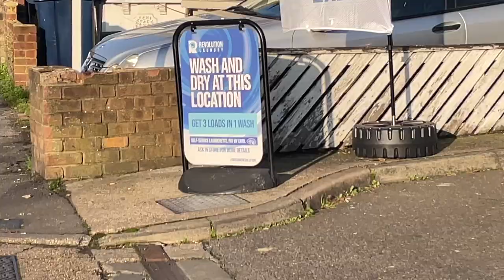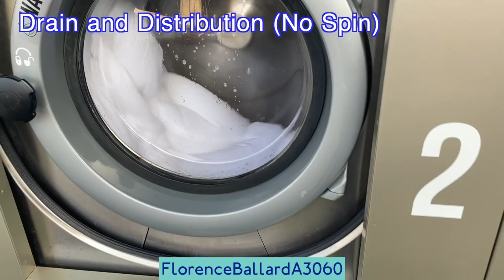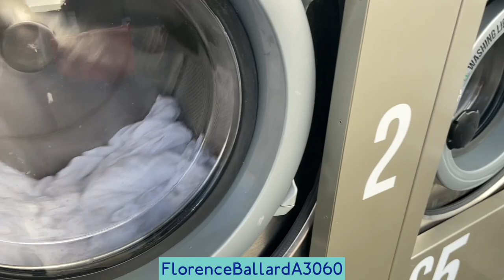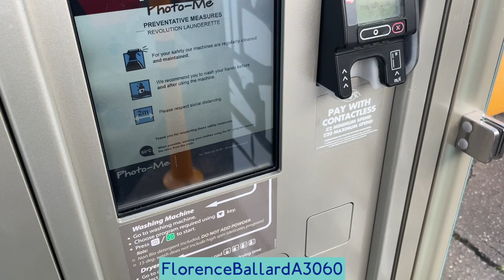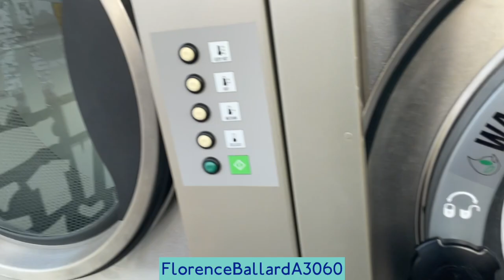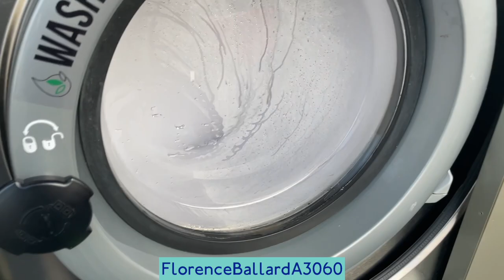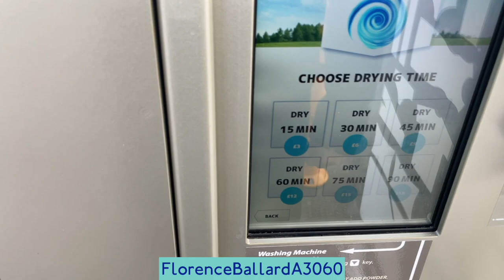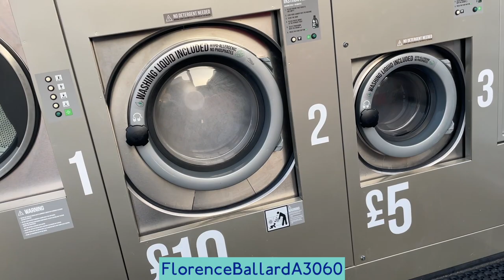Revolution Laundry - 10.5 Tog Duvet on 80ºC + 15 Minute Hot Tumble Dry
I've seen quite a few people filming and using these 24/7 Laundrettes. They go by various names such as "Kiswash Solutions" or in this case "Revolution Laundry". They're found at places such as Petrol stations, Motorway services and some large supermarkets even. Featuring 2x capacity Washing Machines at a domestic 8kg and large capacity 18kg, along with an 18kg Tumble Dryer.

Payment can be done by traditional cash or credit card/contactless/Apple/Google pay etc or soon to be on the app.

This cycle includes:
- 80ºC Main Wash
- Intermediate Spins
- 3x Rinses
- 980rpm/400G Extraction (8kg spins at 1185rpm).

Tumble Drying ranges from Delicate temperature, Warm, Hot, Very Hot with different prices for different drying times.